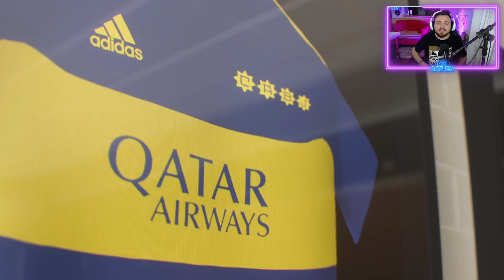⚽ *COMIENZA el ARMADO del NUEVO BOCA* de la MANO de GARECA ! 🔥 | FIFA 22 "Modo Carrera" #1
Bienvenidos a una nueva serie de FIFA 22 !

● ESPECIFICACIONES DE MI PS4: GONZA
Playstation  4 Slim
1 TB de memoria interna

PC GAMER:
CPU: Ryzen 5 2400G
Gabinete: Noga Stormer 8609
RAM: 16GB DDR4 2666 mhz
TARJETA GRÁFICA GTX 1650 Super Asus "TUF"